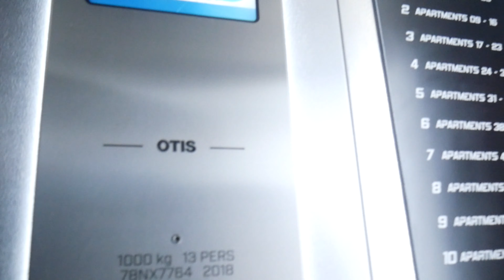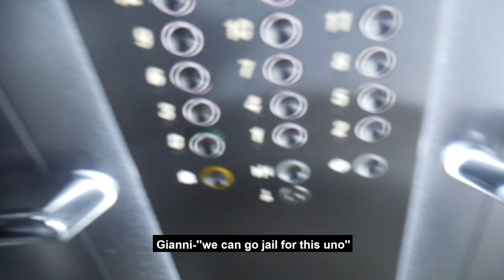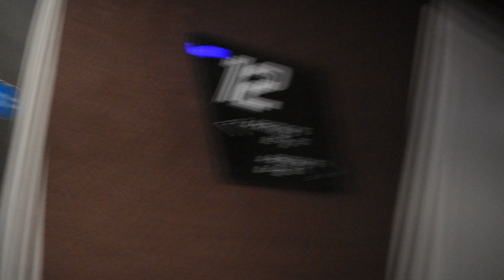DING DONG DITCH!! | COLLEGE EDITION